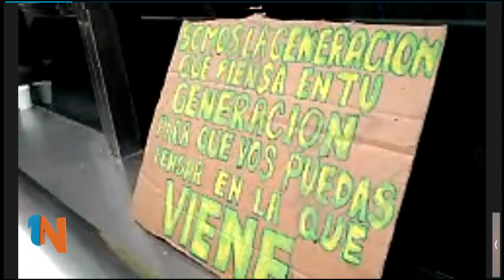Cobertura de Primero Noticias de la visita de Macri